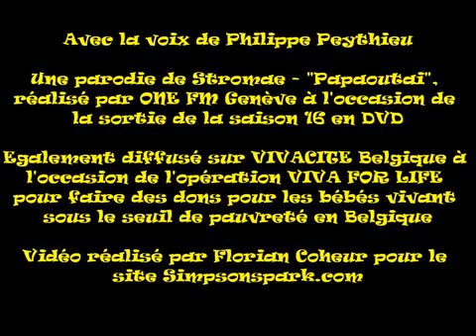19 f�vrier 2014 0:36